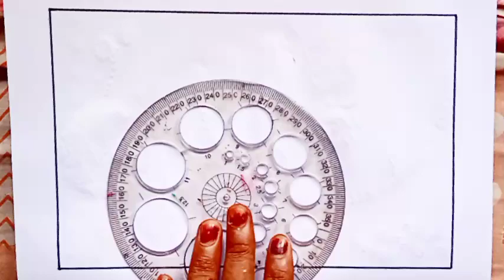रक्षा बंधन का चित्र? राखी का चित्र ?How to draw Raksha Bandhan / easy Rakhi Drawing